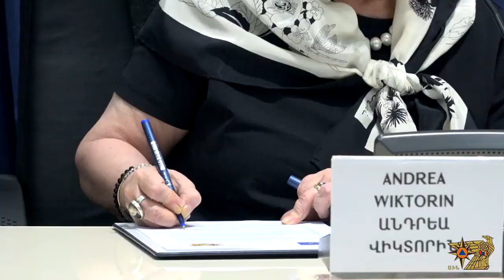ԱԻՆ ԵՄ նոր գործակցության մեկնարկը տրված է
Արտակարգ իրավիճակների նախարար Ֆելիքս Ցոլակյանն այսօր ընդունել է Հայաստանում ԵՄ պատվիրակության ղեկավար, դեսպան Անդրեա Վիկտորինին, Հայաստանի Հանրապետությունում Լիտվայի Հանրապետության արտակարգ և լիազոր դեսպան Ինգա Ստանիտե-Տոլոչկիենեին, Շվեդիայի դեսպանության խորհրդական-դեսպանորդ, գործերի հավատարմատար Բրիյեր Կարլսոնին: Նախարար Ցոլակյանը բարձր է գնահատել Հայաստան-Եվրամիություն հարաբերությունները, ընդգծել, որ երկուստեք ջանքերով ու կայուն գործակցությամբ հնարավորություն է ստեղծվում մի շարք ոլորտներում կարևորագույն խնդիրներ կարգավորել։

ԱԻՆ-ԵՄ նոր գործակցության սկիզբն է ազդարարվել։ Համատեղ ստորագրվել է բնակչության պաշտպանության ոլորտում Արտակարգ իրավիճակների նախարարության Փրկարար ծառայության կարողությունների հզորացմանն ու ինստիտուցիոնալ կայացմանն ուղղված Թվինինգ ծրագրի մեկնարկային փաստաթուղթը:

Նախարար Ցոլակյանը նշել է, որ ծրագրի նպատակն է Հայաստանը դարձնել ավելի դիմակայուն երկիր և նվազեցնել տարատեսակ աղետների ազդեցությունը մարդկային կյանքի, երկրի տնտեսության և համայնքների վրա։ «Արդեն բարի ավանդույթ է դառնում այս ոլորտում մեր գործընկերների համատեղ ջանքերի ներդրումը, որոնք միասնական ճակատով՝ որպես մեկ հարթակ, քայլեր են ձեռնարկում Հայաստանն աղետակայուն երկիր դարձնելու ուղղությամբ։ Այս ծրագիրը ևս մեկ անգամ հնարավորություն է ընձեռում Արտակարգ իրավիճակների նախարարությանը բազմաբովանդական գործունեություն իրականացնել բնակչության պաշտպանության համակարգի օրենսդրական և քաղաքական դաշտի ընդլայնման արդյունավետության բարելավման և մարդկային ռեսուրսների արդյունավետ կառավարման ուղղությամբ։ Հարգելի հյուրեր, ես շնորհակալություն եմ հայտնում նման նախաձեռնության համար՝ մաղթելով ամենայն բարիք աղետակայուն Հայաստանի ամրապնդման կարևորագույն գործում»,- ասել է նախարարը։

Անդրեա Վիկտորինն իր հերթին կարևորել է ձևավորված հարաբերությունների ամրապնդմանն ուղղված քայլերի ակտիվացումը, շնորհակալություն է հայտնել ԱԻՆ-ին՝ Թվինինգ ծրագրի մեկնարկի շրջանակում ներդրված ջանքերի համար։ «Թվինինգը հաջողված է նրանով, որ կարողանում է համախմբել ԵՄ անդամ երկրներին և ներգրավել նաև նրանց փորձը։ ԵՄ-ն որպես ֆինանսական աջակցող է ներգրավված, Շվեդիան և Լիտվան՝ որպես իրենց փորձի ներդնող»,- ասել է ՀՀ-ում ԵՄ պատվիրակության ղեկավարը։

Հայաստանի Հանրապետությունում Լիտվայի Հանրապետության արտակարգ և լիազոր դեսպանն ու Շվեդիայի դեսպանության խորհրդական-դեսպանորդ, գործերի հավատարմատարն ընդգծել են, որ համագործակցության հաջող ընթացքի համար բոլոր նախադրյալներն ապահովված են։ Շվեդիայից և Լիտվայից 2 տարով փորձագիտական խումբ է ժամանելու Հայաստան։

«Լիտվայի հետ համագործակցությունը բնակչության պաշտպանության և աղետների ռիսկերի հետ կապված դեռևս սկսվել է Սպիտակի երկրաշարժից հետո։ Մենք անելու ենք ամեն ինչ, որ Շվեդիա-Լիտվա կոնսորցիումի շրջանակներում իրականացված բոլոր գործողությունները լինեն ի շահ Հայաստանի Հանրապետության»,- նշել է Հայաստանի Հանրապետությունում Լիտվայի Հանրապետության արտակարգ և լիազոր դեսպան Ինգա Ստանիտե-Տոլոչկիենեն։

«Մեր կարողությունների զարգացման ուղղությամբ ունեցած փորձը, որով կկիսվենք, շատ կարևոր կլինի նախարարության համար։ Կարծում եմ, որ թվինինգային ծրագիրը հաջող կիրականանա»,- հավելել է Շվեդիայի դեսպանության խորհրդական-դեսպանորդ, գործերի հավատարմատար Բրիյեր Կարլսոնը։

Թվինինգի իրականացման ամբողջ ընթացքում ԱԻՆ-ում կլինի կոնսորցիումի ներկայացուցիչը, ով կապահովի համագործակցությունն ԱԻՆ-ի և կոնսորցիումի միջև: Ներկայացուցիչը Հայաստան է ժամանելու 2020 թ. հոկտեմբերին: